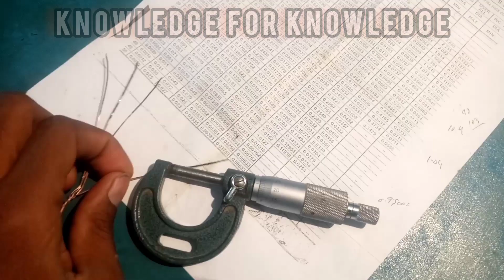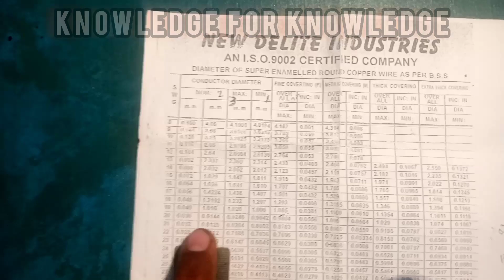How to check the (SWG ) standard wire guage of a wire . wire guage micro gauge .